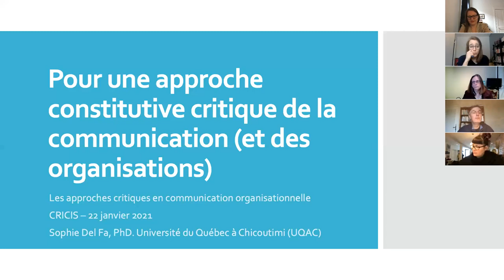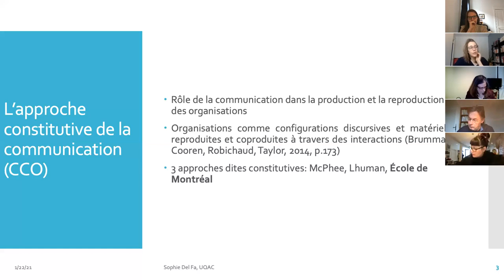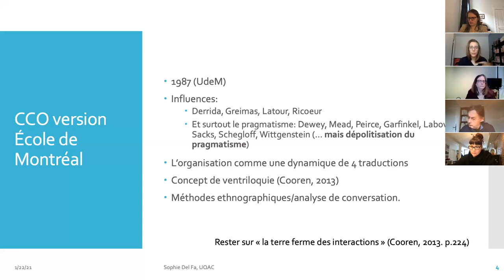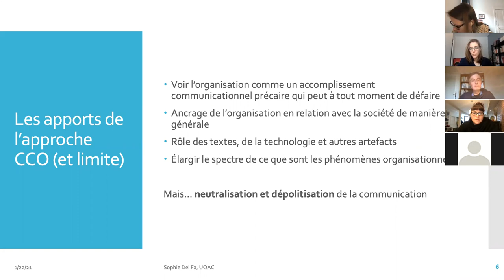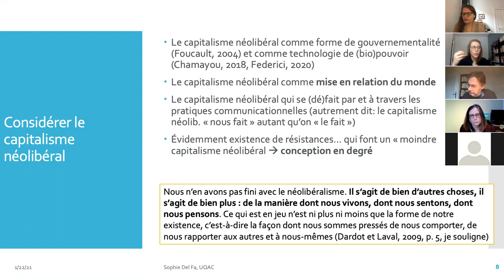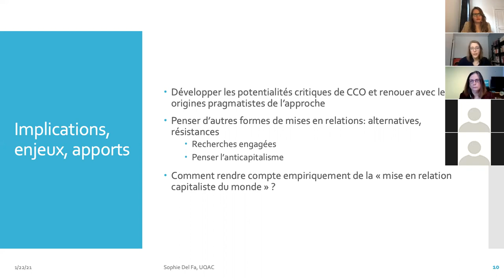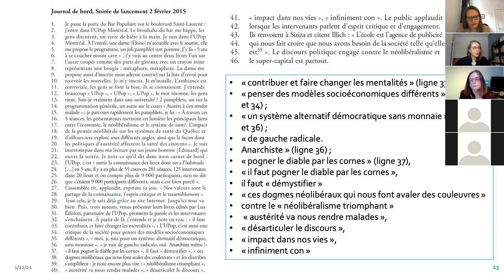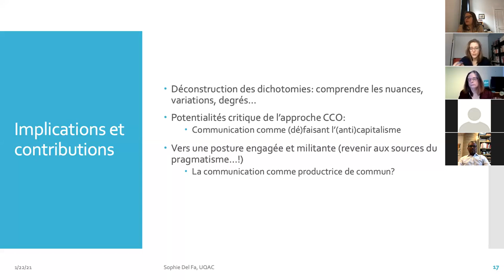Les approches critiques en communication organisationnnelle avec Sophie Del FA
Le 22 janvier 2021 a eu lieu, sur Zoom, le séminaire intitulé Les approches critiques en communication organisationnelle. À cette occasion, nous avons accueilli Sophie Del Fa, professeure en communication à l’Université du Québec à Chicoutimi. Thomas Heller, maître de conférences en sciences de l’information et de la communication à l’Université de Lille Haut-de-France, qui devait également intervenir, ne pouvait malheureusement pas se joindre à nous.  Vous pouvez dès maintenant visionner la séance ici.

Pour une approche constitutive critique de la communication (et des organisations)

Les études en communication se sont de différentes manières intéressées par le capitalisme. Que ce soit en considérant les médias et outils de communication comme un de ses moteurs ou encore dans une perspective d’économie politique en révélant les mécanismes financiers à l’œuvre. De son côté, l’approche constitutive de la communication (connue sous l’acronyme CCO) a peu pensé et/ou considéré le capitalisme dans sa conception de la communication et des organisations. Plusieurs invitations se dessinent pour penser la manière dont le capitalisme (néolibéral) peut être considéré comme un participant intrinsèquement lié aux pratiques socio-économiques qui « font » la communication (Kuhn et al., 2017; Mumby, 2019) . À partir de ces travaux émergents nous proposons de réfléchir à la manière dont le capitalisme néolibéral organise le « social » et ce avec une perspective CCO. La prémisse de départ est la suivante : la communication est une pratique relationnelle par laquelle plusieurs êtres à ontologie variable sont reliés. À partir de ce point de départ, nous questionnons la nature de cette relation en montrant justement que la considérer comme étant intrinsèquement capitaliste/néolibérale permet de donner une coloration critique à l’approche CCO. Nous explorerons donc les potentialités critiques de l’approche CCO tant pour la communication que pour l’organisation. Cela amènera à une réflexion sur la manière dont cette dimension critique de CCO permet de penser au-delà de l’organisation des formes de résistances telles que les mouvements sociaux, les organisations alternatives, etc.

Biographie: Sophie Del Fa est professeure en communication à l’Université du Québec à Chicoutimi et membre du Groupe de Recherche sur la Communication Organisation (RECOR). Elle est également engagée en tant que chercheuse au sein du Grand dialogue régional pour la transition socio-écologique au Saguenay—Lac-Saint et militante à la Coalition Fjord.